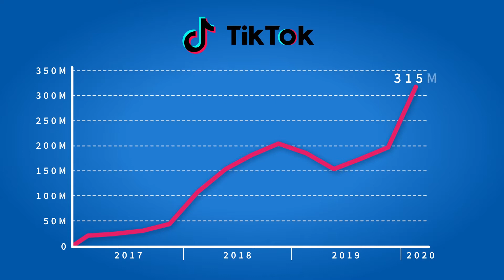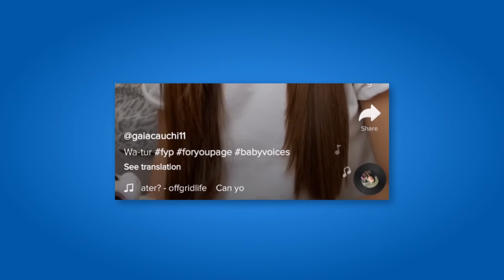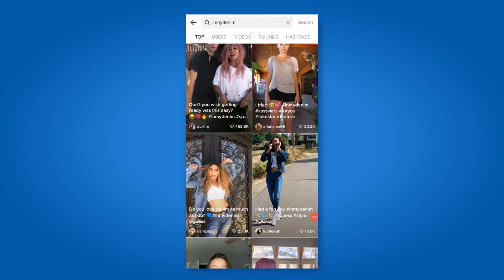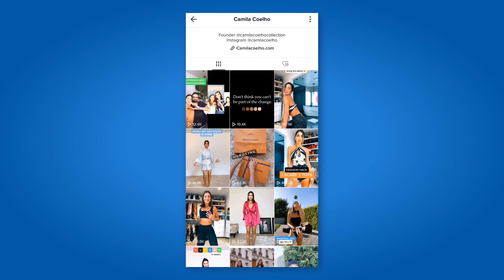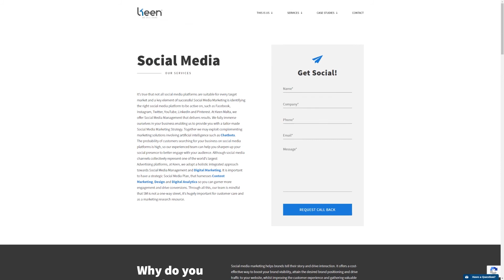Keenote Session #5 - Tiktok | Yes or No?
To Tiktok or not to Tiktok - that's the question our Account Manager Antonella will be sharing insights about this week! 😁